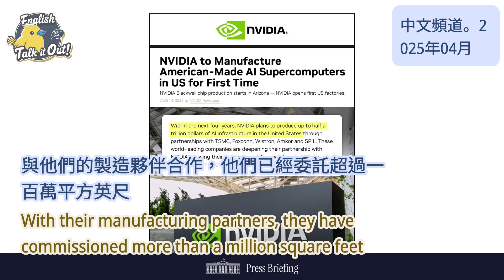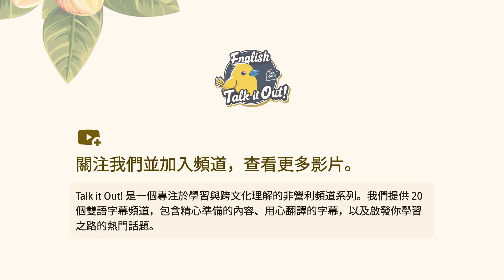NVIDIA的勇敢舉措：美國製造的AI超級電腦！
在一項歷史性的公告中，NVIDIA揭示了在美國全力生產AI超級電腦的計劃，這標誌著科技領域的一次重大轉變。NVIDIA承諾在未來四年內投入500億美元用於AI基礎設施，將徹底改變美國的製造業。讓我們一起探索這一倡議如何與Apple、台積電、OpenAI、Oracle和軟銀的投資相結合，重塑特朗普總統任內的美國製造業未來。準備迎接創新和生產的新時代！

合理使用聲明
本內容可能包含受著作權保護的素材，使用目的僅限於評論、批評、教育、新聞報導或研究等非商業用途。
我們相信此類使用符合合理使用的原則，並以尊重原作者與善意引用為前提，無意侵犯著作權。
若您為相關內容的著作權擁有者，並認為本使用方式不當，歡迎與我們聯繫，我們將儘速處理。

🌟 關於頻道

# 歡迎來到 **「Talk it Out！」**
這是你學習道地英語表達和提升日常口說技巧的最佳選擇！

## **我們的特色：**

1. 學習日常口語和真實表達，讓你的英語更自然流暢。
2. 全面提升你的英語聽力能力，幫助你更輕鬆理解真實情境中的英語。
3. 緊跟熱門話題，內容持續更新，讓你保持學習的新鮮感。
4. 節目內容涵蓋廣泛主題，豐富你的語言知識和表達能力。
5. 提供精準字幕翻譯，幫助你準確掌握每個細節。
6. 字幕與影片樣式經過精心設計，帶給你更好的觀看與學習體驗。

無論你是想提升基礎英語，還是追求流利表達，**「Talk it Out！」** 都會成為你的學習夥伴！